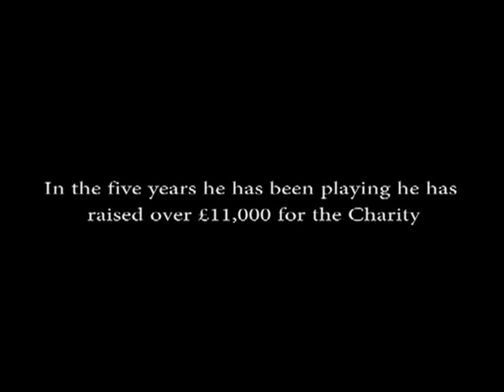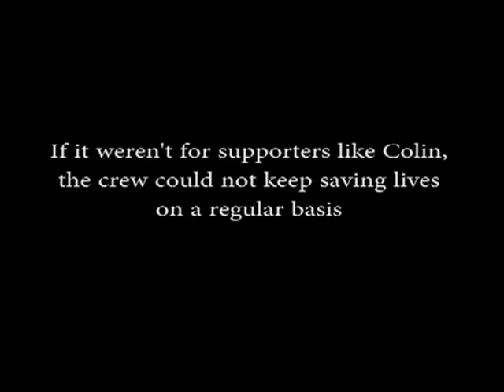83-year old plays harmonica for The Air Ambulance Service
Colin Street from Coventry has been playing the harmonica at Wellesbourne Market, Warwickshire every Saturday during the summer for the last five years. He plays to raise money and awareness for Warwickshire & Northamptonshire Air Ambulance. In the time he has been playing, he has raised more than £11,000. To say thank you, Colin was invited to the Charity's base at Coventry Airport for his 83rd birthday, where he played them a tune...